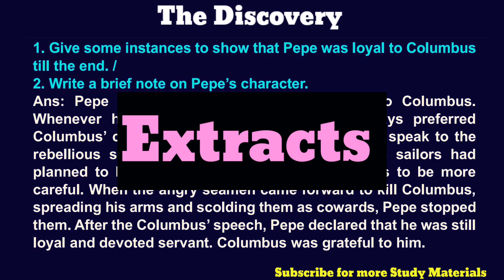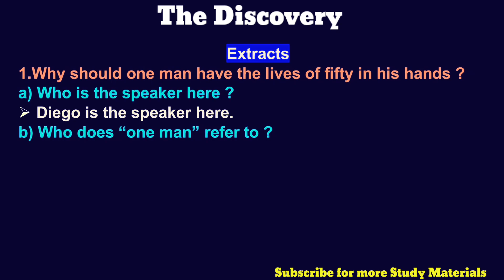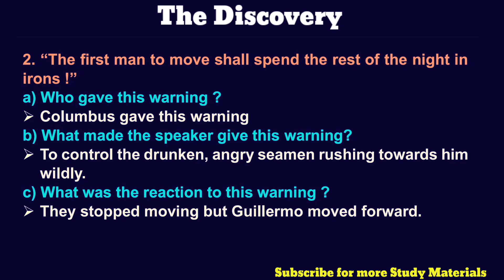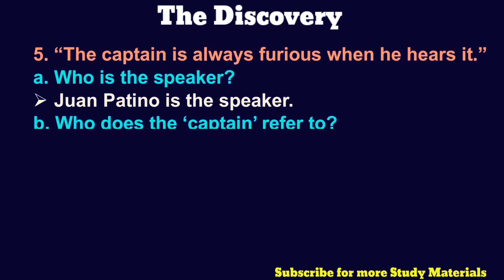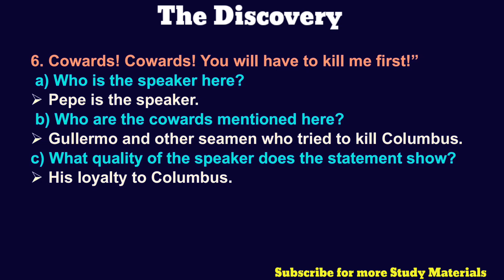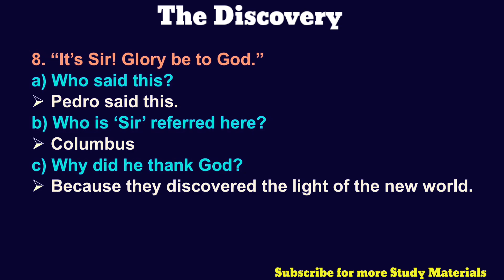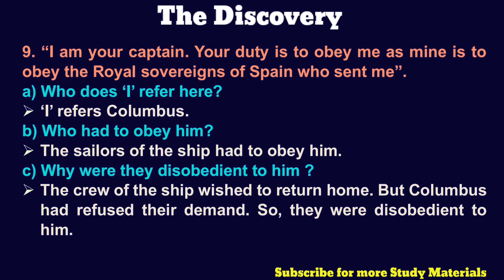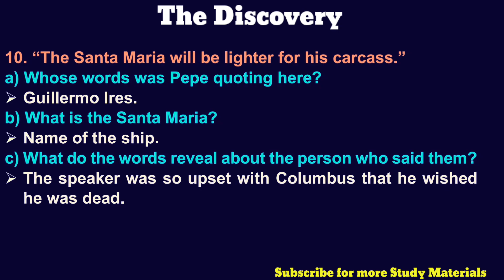The Discovery Question Answers SSLC Exam English Scoring Series 8 Old Second Language English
SSLC 2024 Scoring Series 8 Old Questions Answers The Discovery Second Language English Kannada

A Hero
There's a girl by the Tracks
Gentleman of Rio en Medio
Dr.B.R. Ambedkar
The Concert
The Discovery
Quality of Mercy
Jazz poem Two
Ballad of the Tempest
The Blind Boy
Off to Outer Space
Narayanapura Incident
The Bird of Happiness

SSLC important Questions English
Passing Package English
Exam Tricks
Important points
Lesson Explanation in Kannada
Poem Summary in Kannada
Questions with Answers
Previously Asked Questions with Answers
Old Question Paper
Preparatory Question Paper
Second Language English Karnataka
SSLC EXAM PREPARATION 2024